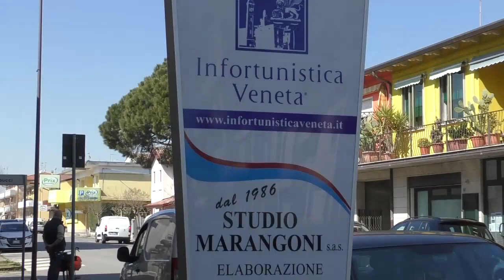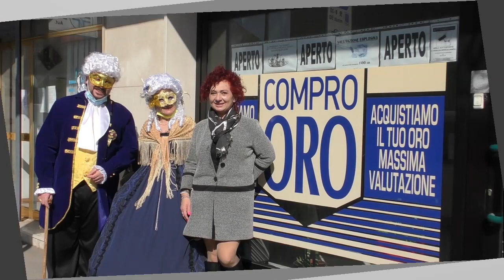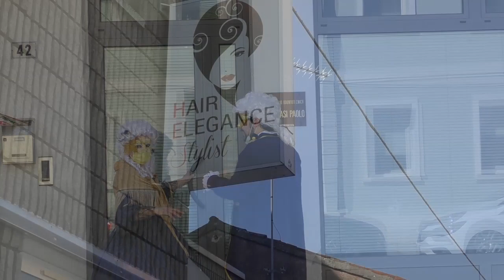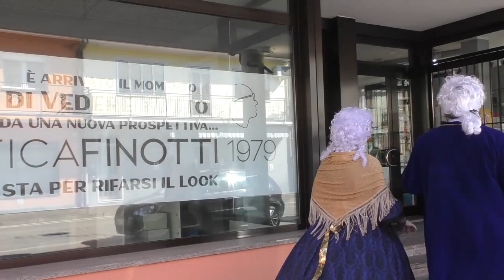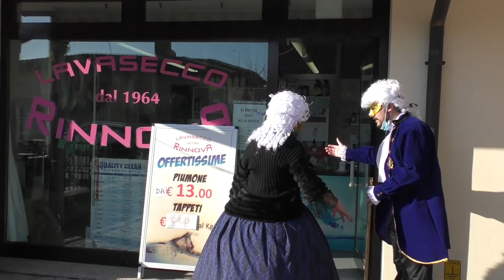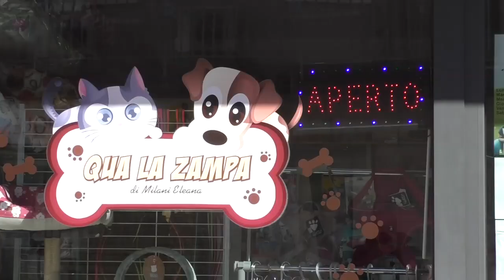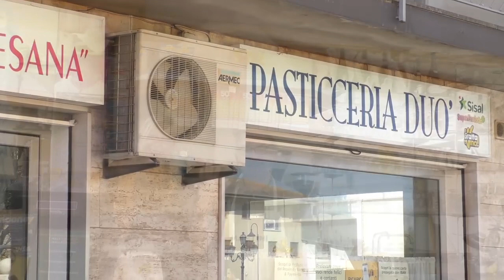Carnevale Tagliolese 2022 Turisti Veneziani alla scoperta di Taglio di Po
Carnevale Tagliolese 2022 ( con la sfilata dei carri allegorici di Domenica 27 )

Turisti Veneziani alla scoperta di Taglio di Po ma soprattutto delle tante aziende che operano nel territorio tagliolese